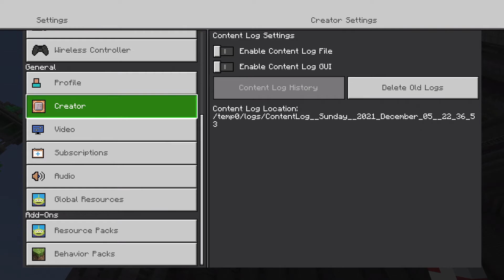Minecraft / Palace Of Jewels | Emerald Palace By Odyssey Builds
Here is the link to the start of the medieval series from a bigger Minecraft series Which is probably the best series on YouTube ; )